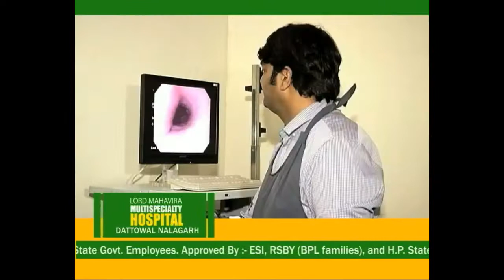बद्दी के संढोली में बंदूक की नोक पर दिनदिहाड़े लाखों की लूट